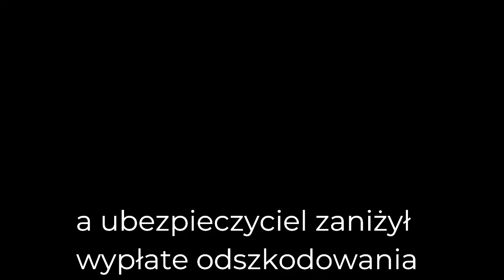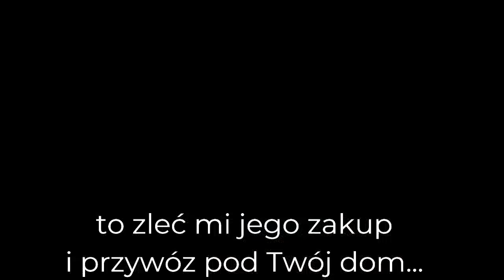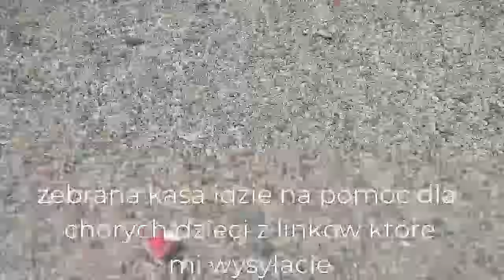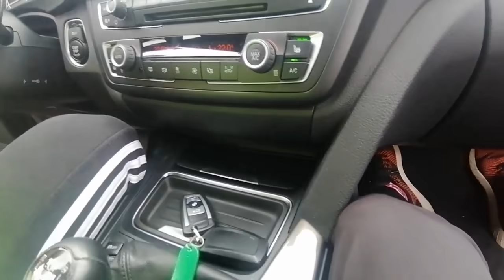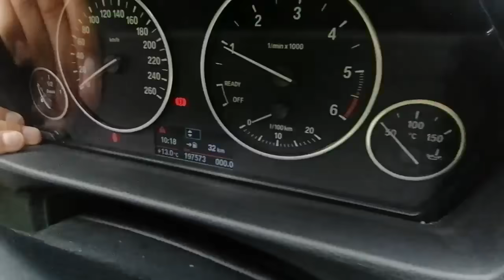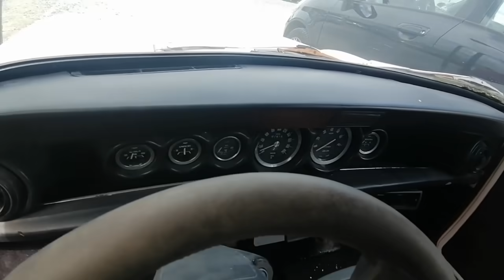Niefart z Tel..Kupujemy BMW e91 2014 rok Twin Turbo M Pakiet..Bezwypadkowa..Podaję Cenę i Przebieg